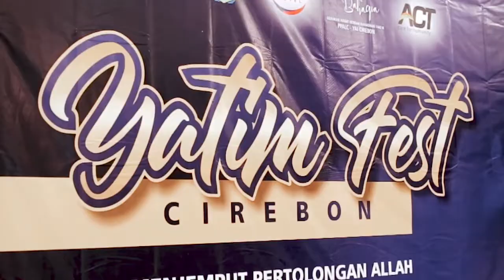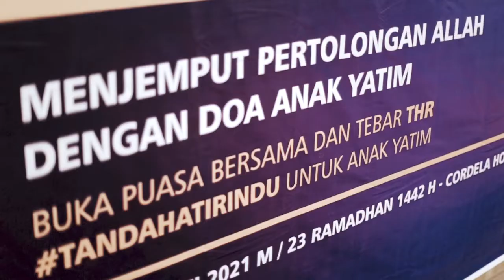Yatim Fest - PPALC Cirebon